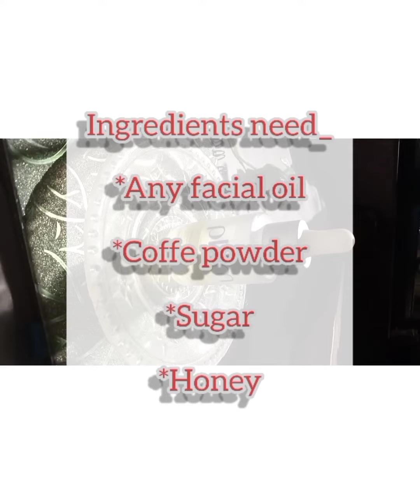diy body scrub...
for coffee body scrub

ingredients need__

mix together and apply on it body at shower time .. first scrub well for 5 min then leave for 10 to 15 minutes then rinse with Luke warm water ..and wallah .u get nice glowing moisturizing skin .

bye ❤️

xoxo